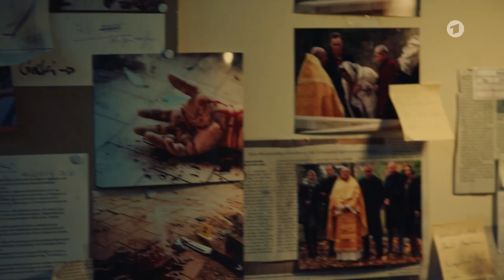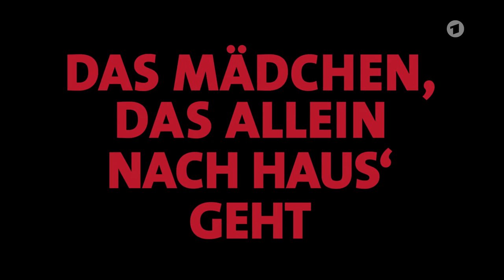Tatort (rbb) Das Mädchen, das allein nach Haus' geht / ARD XL-Vorschau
Video Quelle ARD

Aus der Spree wird eine Leiche geborgen. Wenig später wird Nina Rubin von einer jungen Frau verfolgt. Julie Bolschakow kannte den Toten und bittet Rubin um Hilfe. Ihr Mann Yasha ist ein führendes Mitglied der russischen Mafia. Der Schutz der Zeugin und die Ermittlungen im kriminellen Umfeld der Familie stellen Rubin und Karow in ihrem letzten gemeinsamen Fall vor ungeahnte Herausforderungen.
Synopsis

Der letzte Fall von Nina Rubin

Aus der Spree wird eine männliche Leiche geborgen, deren Identität aufgrund der Verletzungen schwer zu ermitteln ist. Wenig später fühlt sich Nina Rubin (Meret Becker) von einer jungen Frau verfolgt, die sie schließlich zur Rede stellen kann. Julie Bolschakow (Bella Dayne) erzählt der Kommissarin, dass sie Zeugin eines Mordes geworden ist und bittet Rubin um polizeilichen Schutz. Sie kannte den Toten aus der Spree, er hatte ihr offenbart, dass ihr Mann Yasha (Oleg Tikhomirov) ein führendes und brutales Mitglied der russischen Mafia in Berlin ist.
Bilder: PROVOBIS/rbb/Aki Pfeiffer

Rubin beschließt, der jungen Frau zu helfen und weiht die Kriminaldirektorin (Nadeshda Brennicke) ein. Die will Julie in ein Zeugenschutzprogramm aufnehmen und erhofft sich belegbare Erkenntnisse über die russische Mafia im weltweiten illegalen Müllhandel, da ihr Mann Yasha eine Schlüsselfigur ist. Der Kontakt zu Julie bringt Rubin jedoch in ein Dilemma, weil sie fortan Karow (Mark Waschke) aus den Ermittlungen raushalten muss, um die junge Frau nicht zu gefährden. Karow ermittelt zunächst die Identität des Toten, spürt aber mehr und mehr, dass seine Kollegin ihm Dinge verheimlicht.

Vertrauen war von Anfang an ein heikles Thema zwischen den beiden und Rubins Verhalten verletzt Karow – zumal sie sich auch privat nähergekommen sind. Die lange Zusammenarbeit hatte aus ihnen inzwischen ein gutes Team gemacht. Umso mehr bricht das alte Problem nun wieder auf.

Die geheimen Treffen von Julie und Rubin werden immer schwieriger und ein ausgeklügelter Plan muss her. Da könnte Karow helfen. Doch dann wird Yasha hellhörig und setzt seine skrupellosen Leute auf Julie an. Wird es Nina Rubin gelingen, Julie aus den Fängen ihrer kriminellen Familie zu befreien?

BESETZUNG:

Nina Rubin – MERET BECKER
Robert Karow – MARK WASCHKE
Julie Bolschakow – BELLA DAYNE
Yasha Bolschakow – OLEG TIKHOMIROV
Kriminaldirektorin – NADESHDA BRENNICKE
Malik Aslan – TAN CAGLAR
Koshka Bolschakow – JEANETTE SPASSOVA
Kemmrich – GODE BENEDIX
Polizeipsychologe – TRISTAN SEITH
Kollege 1 – MIGUEL FRANCISCO BATA
Kollege 2 – HEIKO KIESOW
Leonard Jandro – WOLFGANG GÜNTHER

STAB:
Drehbuch – GÜNTER SCHÜTTER
Bildgestaltung & Regie – NGO THE CHAU
Schnitt – FELIX SCHEKAUSKI
Musik – DÜRBECK & DOHMEN
Szenenbild – CLAUS JÜRGEN PFEIFFER
Kostümbild – ULLA MARIA GOTHE
Maskenbild – SONIA SALAZAR-DELGADO & EMILIA GRUND
Ton – MAGNUS PFLÜGER
Mischung – CLEMENS GRULICH
Casting – UWE BÜNKER
Standfotograf – AKI PEIFFER
Herstellungsleitung – FINN FREUND (PROVOBIS FILM), TORSTEN KLEIN (RBB)
Redaktion – JOSEPHINE SCHRÖDER-ZEBRALLA (RBB), VERENA VEIHL (RBB)
Produzent – JENS CHRISTIAN SUSA (PROVOBIS FILM)

Eine Produktion der PROVOBIS Gesellschaft für Film und Fernsehen mbH im Auftrag des RBB.